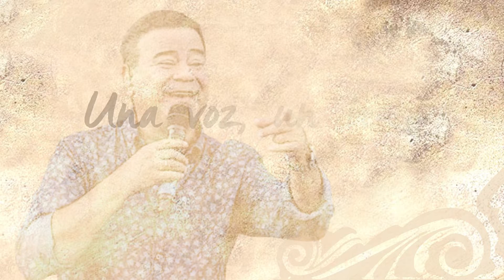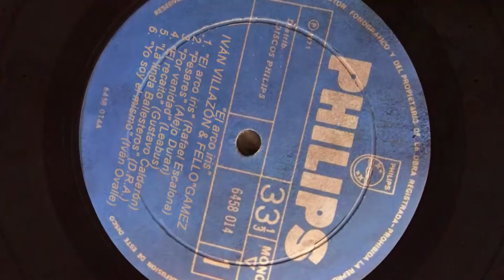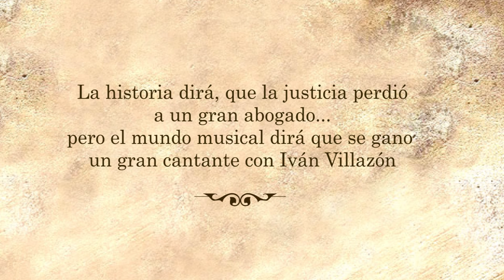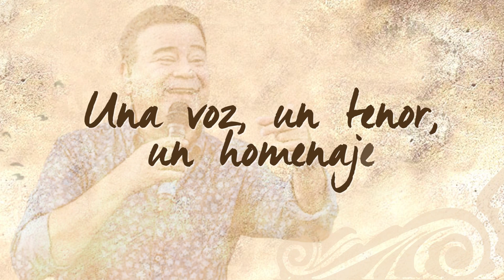VIDEO HOMENAJE IVÁN VILLAZÓN FESTIVAL FRANCISCO EL HOMBRE 2016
PROSTPRODUCCIÓN - PAUL MUÑOZ - AXHEAD